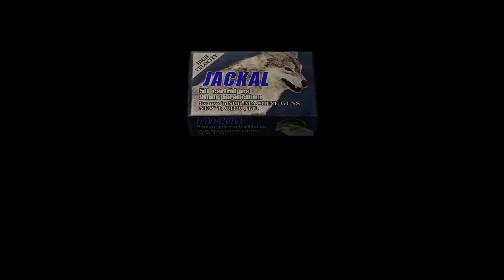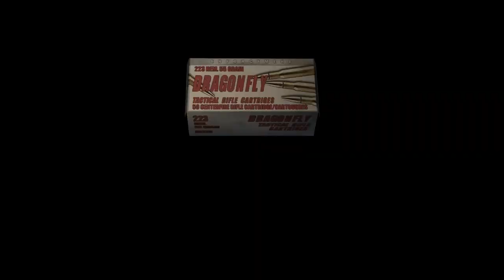Resident Evil 4 -Rejugado 2022- (Gameplay en Español, Ps5) Capitulo 2 El monstruo del lago